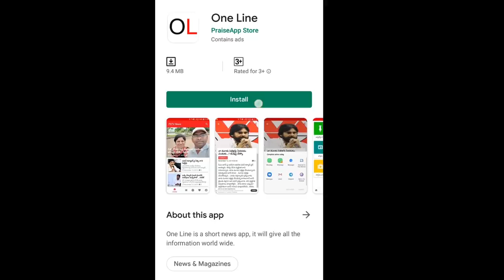Public Talk On APSRTC Merge with AP Govt | RTC Employees | CM Jagan | PDTV News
ఇతను చెప్పిన మాటలు వింటే ఎవరైనా జగన్ ఫ్యాన్స్ అయిపోవాల్సిందే

Public Talk On APSRTC Merge with AP Govt | RTC Employees | PDTV News